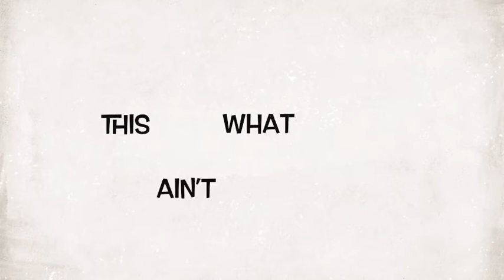George’s Marvellous Medicine Book Trailer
i have made a book trailer for the first time as part of the reading week competition in my school. To my surprise i won 2nd place in it, so i thought of sharing my happiness with you.